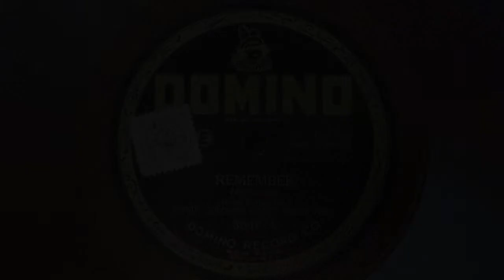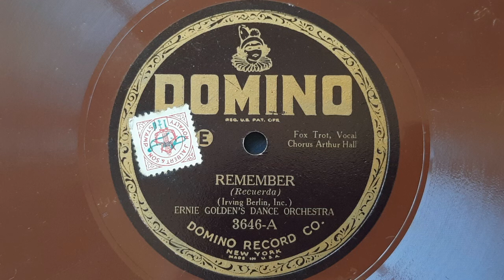Remember (Irving Berlin) - Played by Ernie Golden and His Hotel McAlpin Orchestra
Orchestra: 2t / tb / 2 cl ss as / vn / p / bj / bb / d Unknown Personnel.
With Vocal Chorus by Arthur Hall Recorded by the Plaza Music Group, New York December 30, 1925

Issued Nr. Brown Wax Domino 3646-A
Matrix 6365.

Arthur Hall (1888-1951) was a very prolific and popular voocalist who recorded between the early 1910's to the mid thirties. It is almost impossible to name all the record companies he did work for, not only under his own name but also under pseudonyms! It seems that these "Jobbing" singers could adapt to almost anything that the arranger of a session or an orchestra could ask for and so their work can be found on many records from the "Roaring" twenties, when the public was hungry for popular music.

For a somewhat sad and romantic song, the treatment here can be said to be "highly optimistic" and "upbeat" at least!